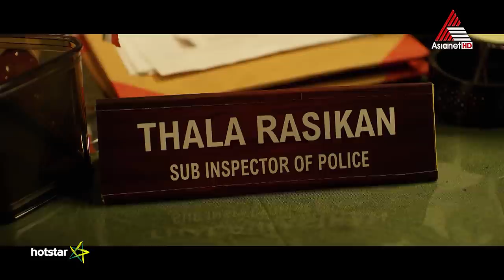Matchbox || Premiere Movie || Coming Soon || Asianet